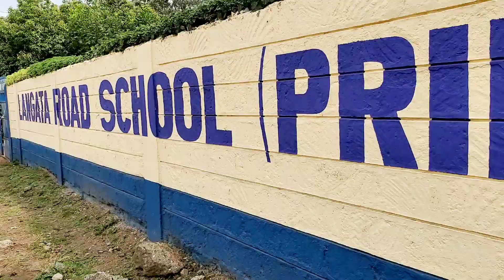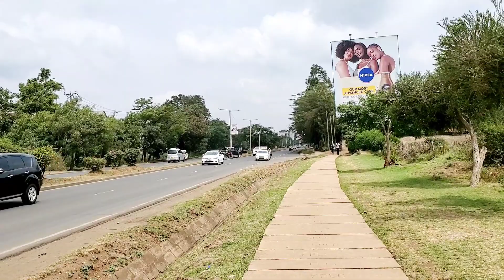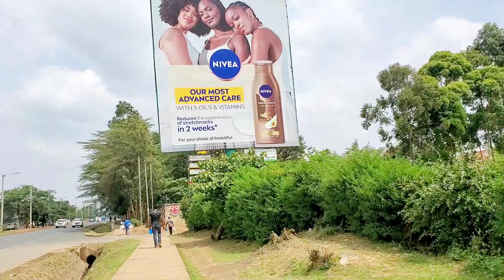Walking downtown Nairobi Kenya, Me & Angel